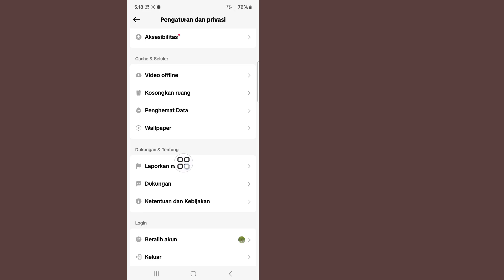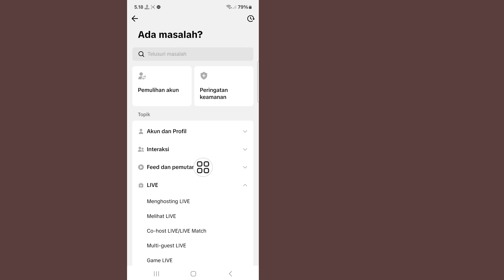Cara Live di TikTok Tanpa 1000 Followers (2024)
Di Sini Di Video Ini Saya akan menunjukkan kepada Anda [Cara Melakukan Siaran Langsung di TikTok Tanpa 1000 Pengikut]. Tonton video ini dengan seksama dan jangan lewati video ini jika Anda melewatkan video ini maka Anda tidak akan mengerti dengan baik jadi jika ada masalah Anda dapat bertanya kepada saya dan berkomentar di bawah saya akan mencoba untuk menyelesaikan masalah Anda jika Anda menyukai video ini silakan tekan suka dan berlangganan saluran saya terima kasih.🙏

Pertanyaan Terkait Lainnya:

Cara Melakukan Siaran Langsung di TikTok Tanpa 1000 Pengikut

Bisakah saya melakukan siaran langsung dengan 500 pengikut di TikTok?

Bagaimana cara memulai siaran langsung di TikTok tanpa 1000 pengikut pada tahun 2024?

Berapa pengikut minimum untuk siaran langsung TikTok 2024?

Bagaimana cara mengaktifkan live di TikTok?

Cara live di TikTok tanpa 1000 followers 2023

Cara live di TikTok tanpa 1000 followers 2022

Berapa followers di TikTok untuk live sebagai guest

Cara live di TikTok tanpa 1000 followers reddit

Cara live di TikTok tanpa 1000 followers Gratis

cara live di tiktok tanpa 1000 followers

cara live di tiktok tanpa 1000 fans

cara live di tik tok tanpa 1000 fans

cara live di tik tok tanpa 1000 followers